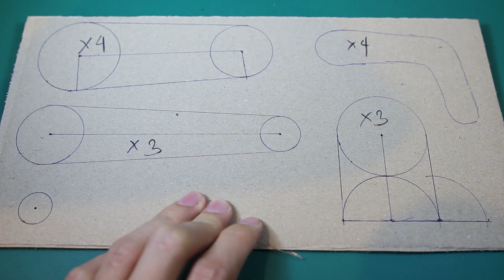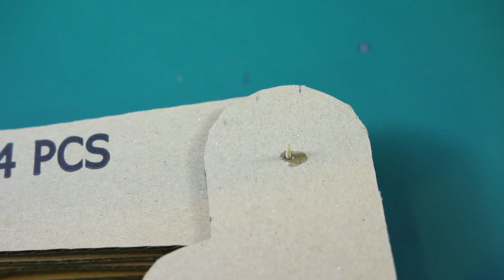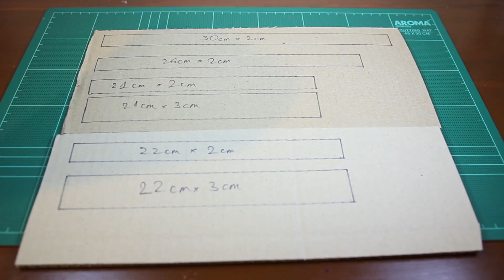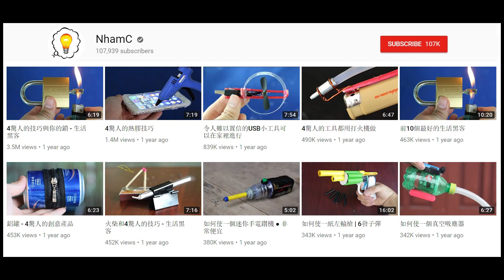自製液壓動力爪機使用紙板機器人手臂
準備：紙板，熱膠，超級膠水，牙籤，筆，注射器